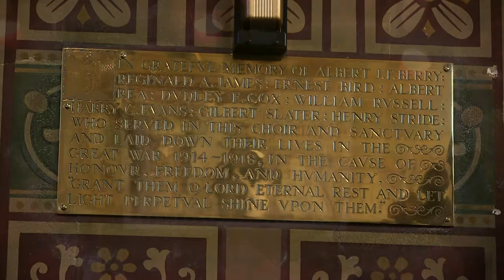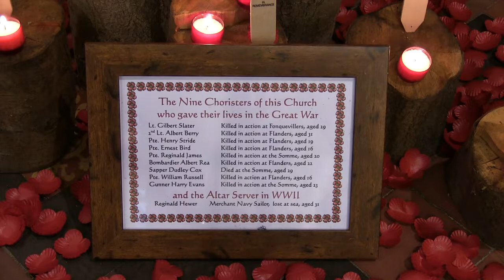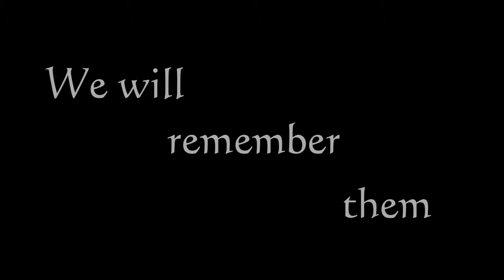The Act of Remembrance, 2014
At the beginning of the Solemn Mass, we remember the 9 choristers from our church who made the final sacrifice in World War I, the youngest two being 16 years old.